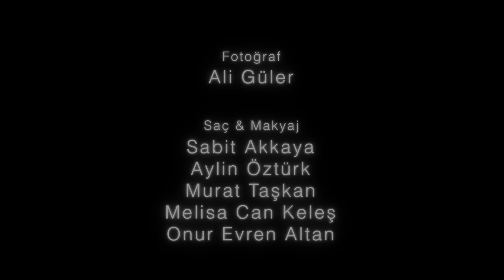Emin Alper | Melikşah Altuntaş ile Hayatımın Listesi Bölüm 4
Melikşah Altuntaş ile Hayatımın Listesi
Konuk: Emin Alper

Hazırlayan ve Sunan: Melikşah Altuntaş
Yönetmen: Caner Kaya
Jenerik Müziği: Cenk Erdoğan
Müzisyen: Aslıhan And
Kostüm: Hatice Gökçe

İş Sanat’ın kültür sanat programı "Hayatımın Listesi" yeni bölümüyle devam ediyor.

Melikşah Altuntaş 'ın hazırlayıp sunduğu “Hayatımın Listesi"nde her hafta sürpriz konuklarla müzikten, tiyatroya, sinemadan, edebiyata sanata ve hayata dair sıcak sohbetler yer alıyor. Programın bu bölümünde Emin Alper hayatının listesini çıkarıyor.